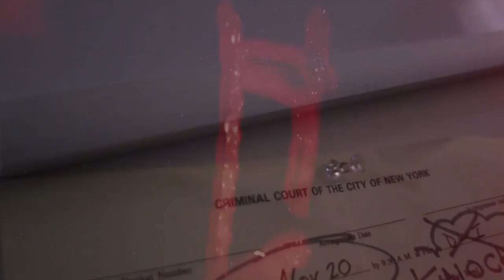Rome Streetz - 96 Nauti Windbreaker Remix